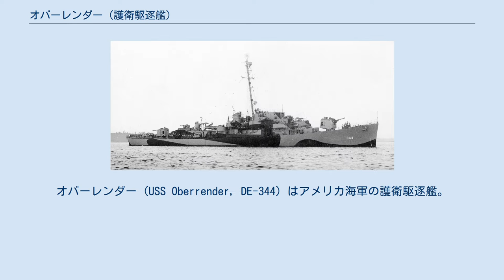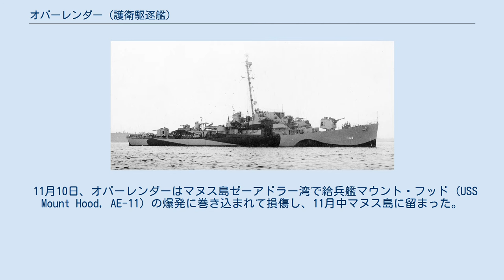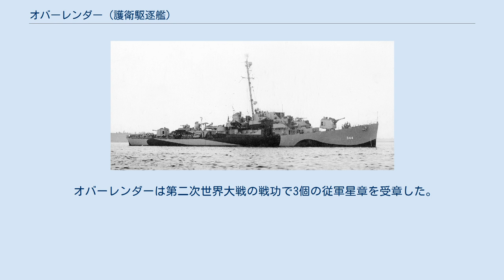オバーレンダー (護衛駆逐艦)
ジョン・C・バトラー級護衛駆逐艦
オバーレンダー (USS Oberrender, DE-344) はアメリカ海軍の護衛駆逐艦。
ジョン・C・バトラー級。
艦名は、第三次ソロモン海戦後に伊号第二六潜水艦（伊26）の雷撃で撃沈された軽巡洋艦ジュノー (USS Juneau, CL-52) に搭乗し戦死した機関担当士官であるトーマス・オーリン・オバーレンダー・ジュニア少佐に因んで命名された。
 オバーレンダーはテキサス州オレンジ (テキサス州)のコンソリデーテッド・スチール社で1943年11月8日起工。
1944年1月18日にオバーレンダー少佐の未亡人であるオバーレンダー夫人により命名、進水。
同年5月11日にサミュエル・スペンサー艦長の指揮下就役した。
 1944年5月28日、オバーレンダーはバミューダ諸島へ向かう。
そこで7月初めまで慣熟訓練を行った後、ノーフォーク、アルバを経て、8月1日にパナマ運河を通過した。
オバーレンダーは真珠湾とエニウェトク環礁間での船団護衛任務につき、9月30日までにマーシャル諸島への二度の航海をおこなった。
アドミラルティ諸島のマヌス島に立ち寄った後、オバーレンダーはフィリピン侵攻に向かう護衛空母群を護衛した。
 11月10日、オバーレンダーはマヌス島ゼーアドラー湾で給兵艦マウント・フッド (USS Mount Hood, AE-11) の爆発に巻き込まれて損傷し、11月中マヌス島に留まった。
復帰後オバーレンダーはオランダ領東インドやフィリピン方面で護衛や哨戒任務に従事した。
その後活動場所は日本本土に近づいていった。
 5月9日、オバーレンダーは沖縄海域で行動中、台湾方面からやってきた特攻機の突入を受けて大破し、乗員24名が戦死した。
この日は、イングランド (USS England, DE-635) にも特攻機が命中した。
オバーレンダーは前進根拠地である慶良間諸島に曳航されたが修理不能であり、1945年7月11日に退役し、7月25日に除籍された。
その後、船体は1945年11月6日に砲撃で沈められた。
 オバーレンダーは第二次世界大戦の戦功で3個の従軍星章を受章した。